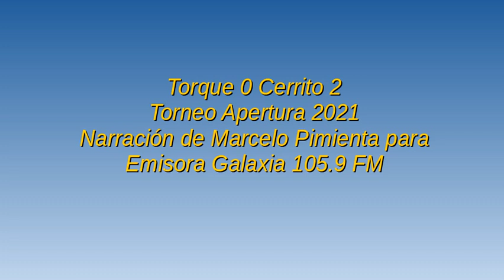Torque 0 Cerrito 2 - Apertura 2021 (por Marcelo Pimienta)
Los goles del partido, por Marcelo Pimienta y Claudio Veiga para Emisora Galaxia 105.9 FM.